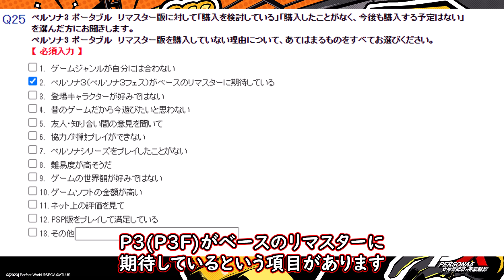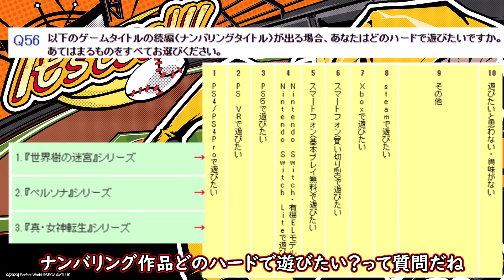【ペルソナ】アトラスからの一斉オンラインアンケートが来ました